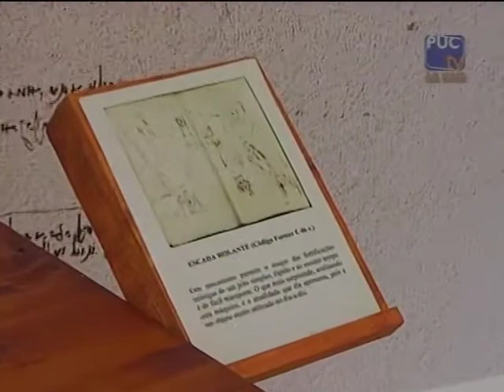GIRO PUC TV- LAIS CASTRO - 11/07/2013